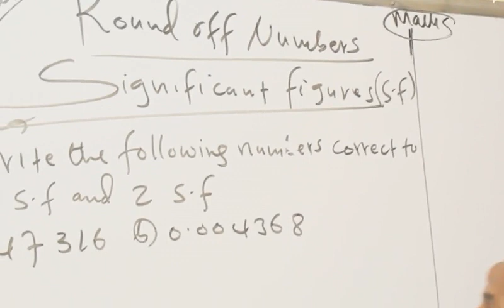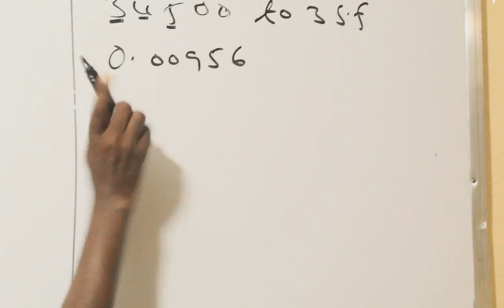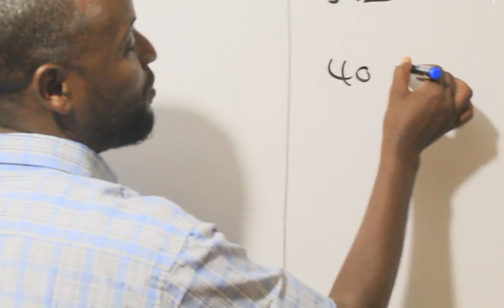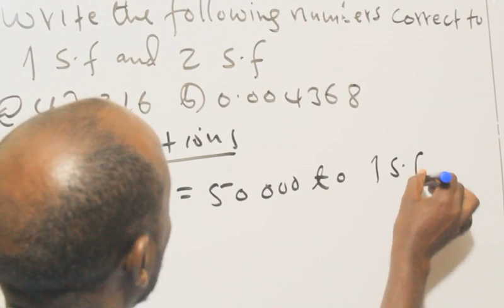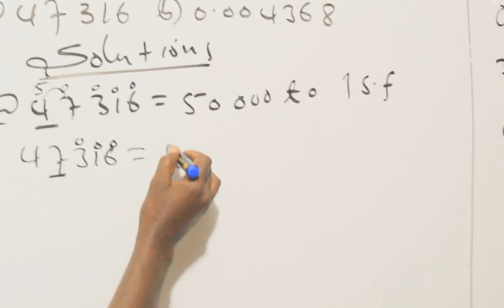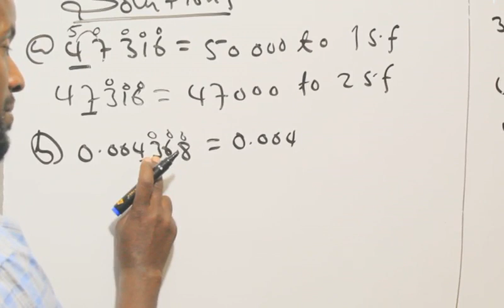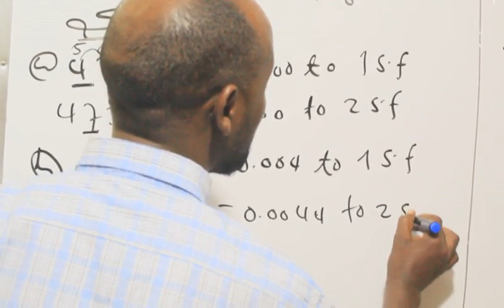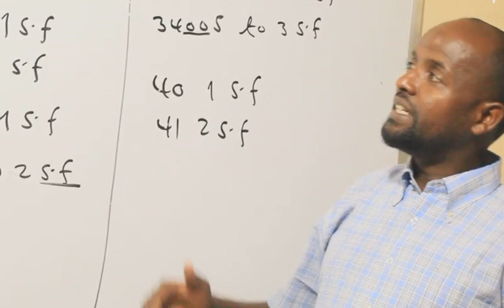Limits of Accuracy(Casharka 2aad):Maxamuud Cali Aaden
Rounding Off Numbers (Significant Figures); round numbers to the nearest whole number; ten, thousands, hundreds, significant figures, upper bound and lower bound. Xisaab dugsi sare. limits of accuracy, Xisaab, mathematics, , understanding, Xisaab drugs sare,  Numbers,,form3, Rounding off numbers, significant figures, rounding off numbers to the nearest ten thousand hundred,, upper bound and lower bound,